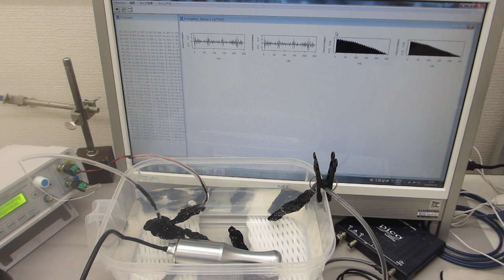ポータブル超音波洗浄器と超音波プローブと樹脂容器による「新しい超音波発振制御技術」（超音波システム研究所）